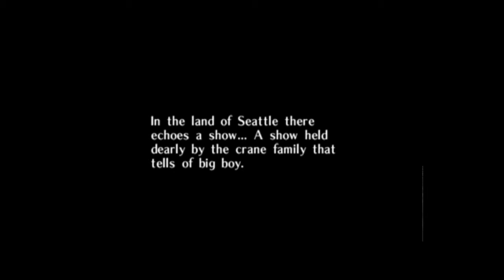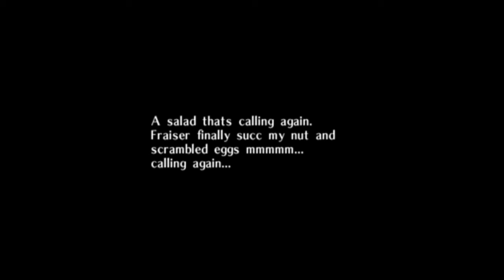legend of fraiser